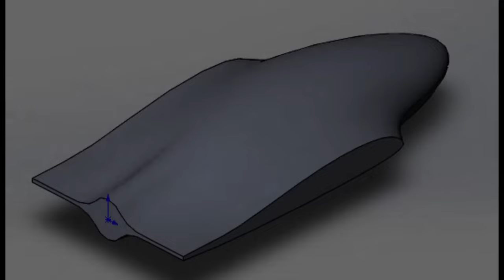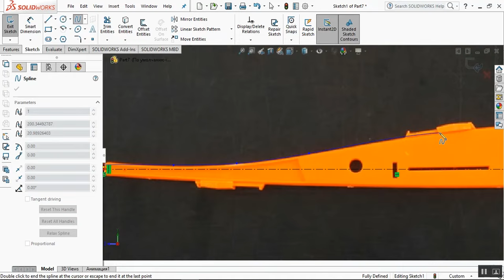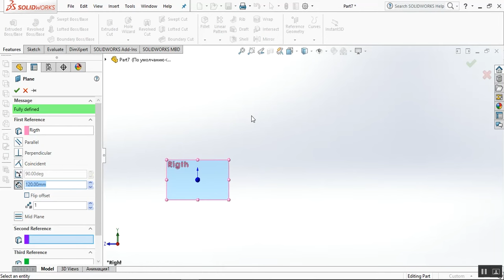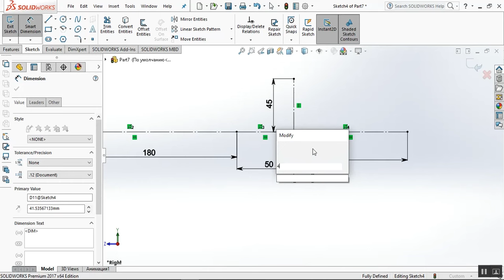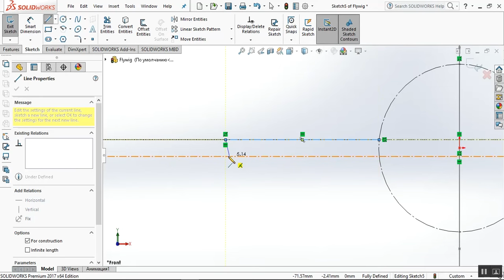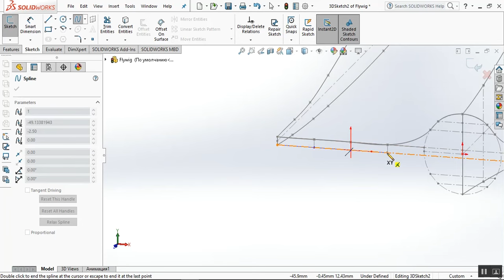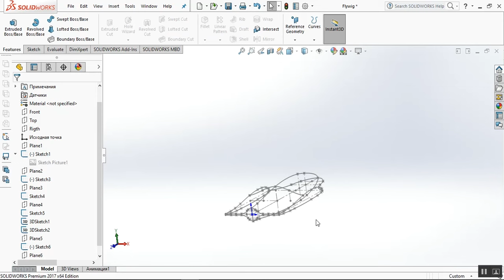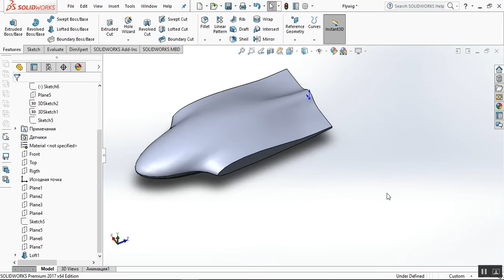Part 1. To make Fuse rc palne in Solidworks.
Part 1. To make Fuselage of rc palne S211 in Solidworks, like flywing classification.